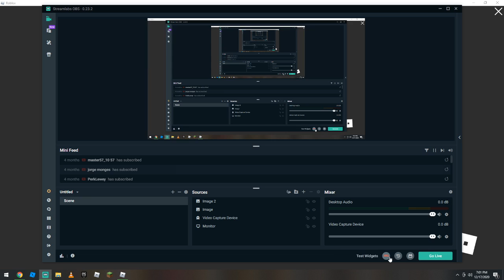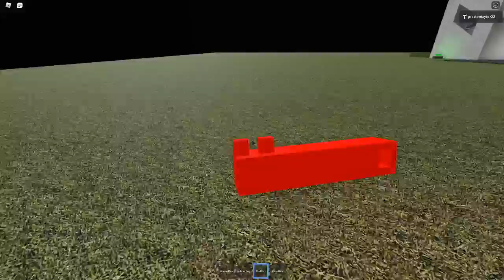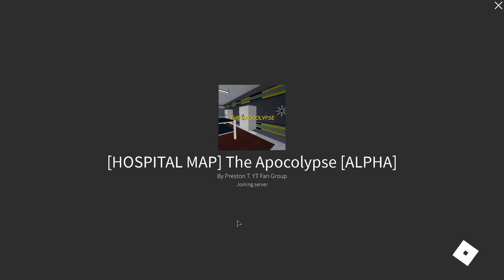APOCOLYPSE HOW TO BEAT CHAPTERS 5 AND 6